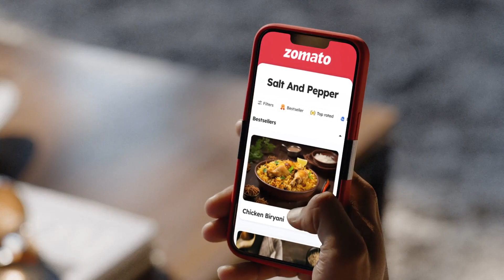Salt and pepper faizabad Ayodhya slice of italy faizabad Ayodhya@Asianstick by saima